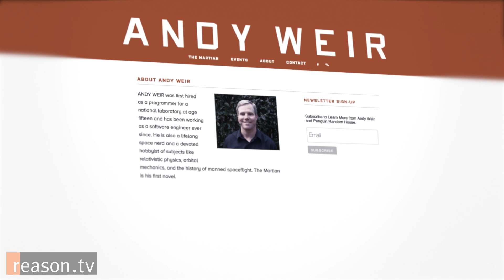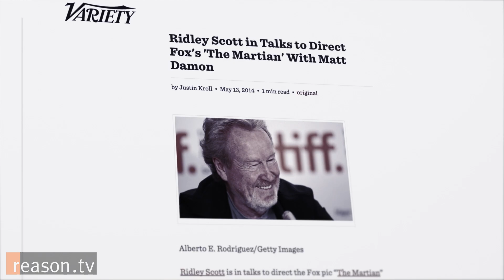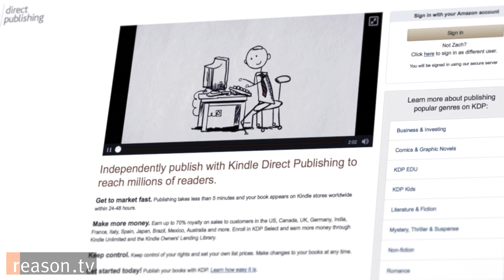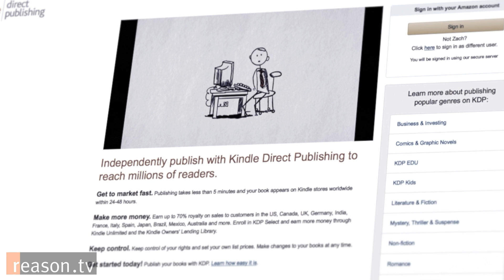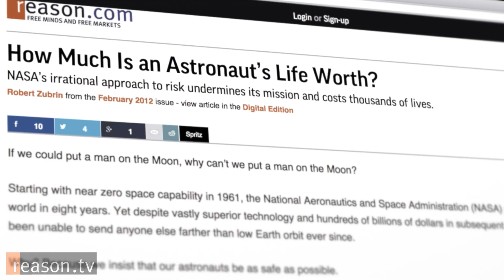"The Martian" author Andy Weir on Mars Colonization, Commercial Spaceflight, and Pop Science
"I want us to have a self-sufficient population somewhere other than Earth because 25 years of being a computer programmer has taught me the value of backing things up," says Andy Weir, author of the best-selling novel The Martian, which tells the story of astronaut Mark Watney as he struggles to survive alone on Mars after he’s mistakenly left for dead in the wake of a botched mission. It's the basis for the upcoming Hollywood film directed by Ridley Scott and starring Matt Damon, which hits theaters this weekend.

Weir was working as a computer programmer in Silicon Valley when he began writing The Martian in serial form and posting it for free on his personal website for an audience consisting of what he describes as a few thousand "hardcore science dorks." Five years later, he had a book deal with Crown Publishing and a film option from 20th Century Fox.

Reason TV's Zach Weissmueller sat down with Weir to talk about his amazing journey from programmer to best-selling author, the challenges of writing a scientifically accurate space novel, and his thoughts on the future of real-life space travel.

Approximately 15 minutes. Produced by Zach Weissmueller. Shot by Paul Detrick and Alexis Garcia. Music by Lee Rosevere.